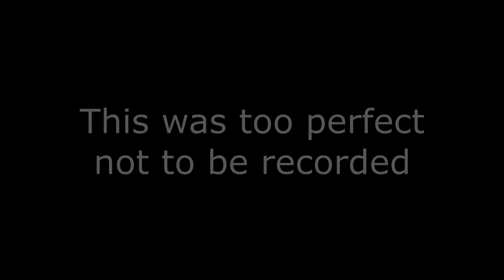Did I just do that??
Just playing some osu! today when the craziest thing happened...

I S'ed a song that boosted me 2000 rank. I couldn't be happier about it.